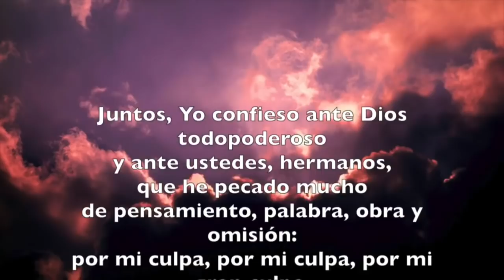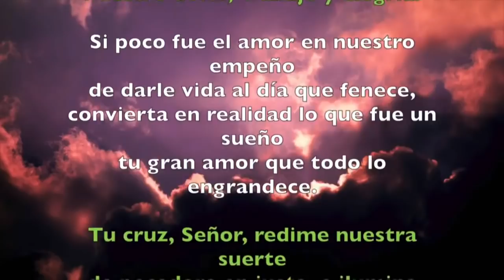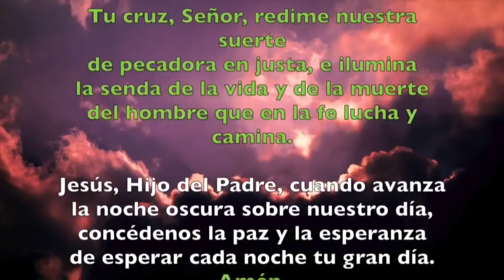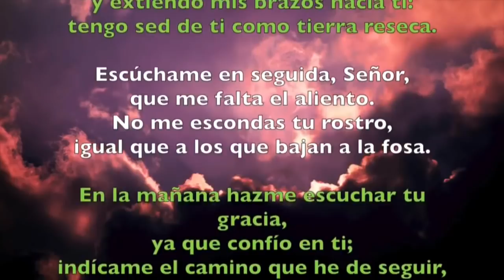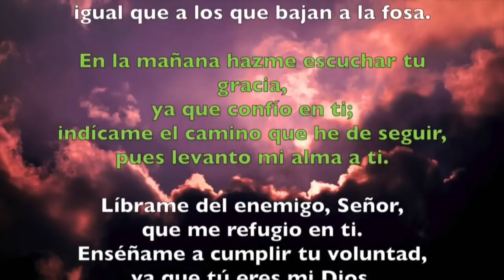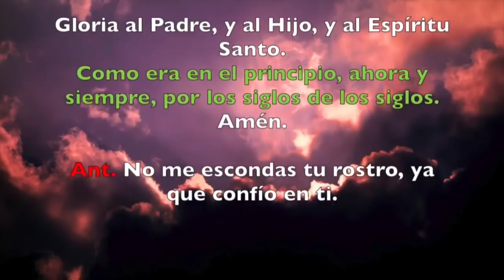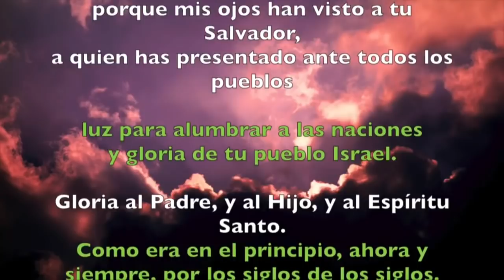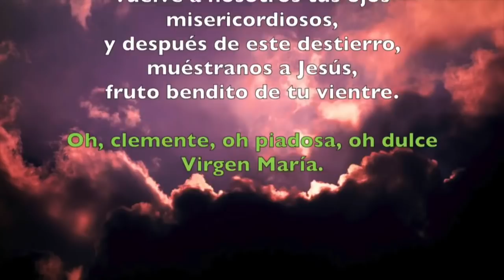Oración de la noche (Completas) MARTES 17 DE SEPTIEMBRE 2019 | Padre Sam | Producción Crisol